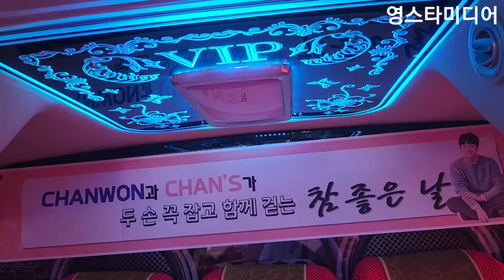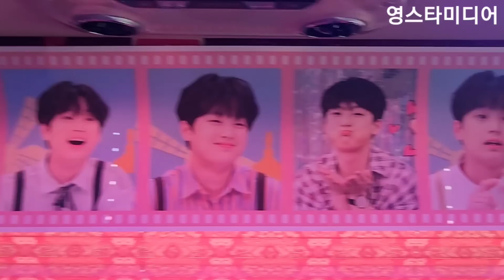이찬원📢현재상황!💥 강릉 바다 보면서~찬또 기다려요~ KBS 불후의명곡 녹화 7월18일